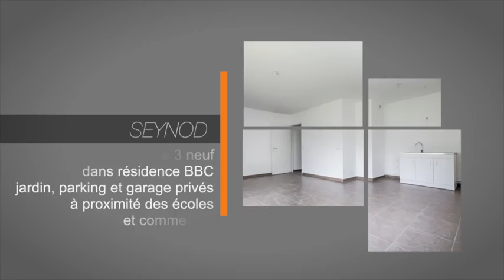SEYNOD :Type 3 neuf dans résidence BBC, jardin, parking et garage privés.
SEYNOD :Type 3 neuf dans résidence BBC, jardin, parking et garage privés, à proximité des écoles et commerces, et des lignes de bus. Libre de suite !